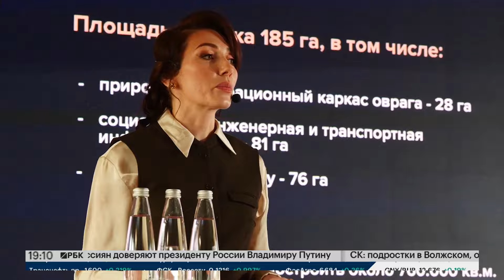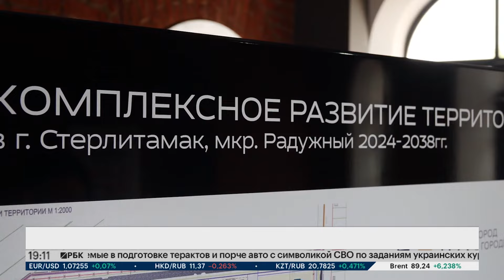Бизнес-новость. «НОВА. Город в городе» ГК «Риком»